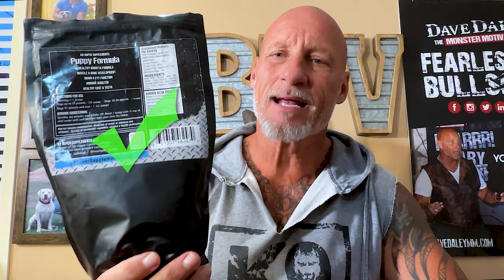THESE ARE THE INGREDIENTS YOU SHOULD LOOK FOR IN DOG SUPPLEMENTS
Here's the knowledge to help you choose the best supplements, ensuring your K9 achieves peak strength and well-being.

You're going to learn how to choose the best dog supplement and what ingredients a top-quality dog supplement should have.

Don't settle for anything less; give your dog the best!

(00:00) How to Choose the Best Dog Supplement
(00:37) Why You Shouldn't Look at the Front of the Label
(01:36) A True Story About Nutrition
(04:08) All We're Doing at K9 Super Supplements
(04:41) What Mother Nature Tells Us...
(05:38) Remember This...